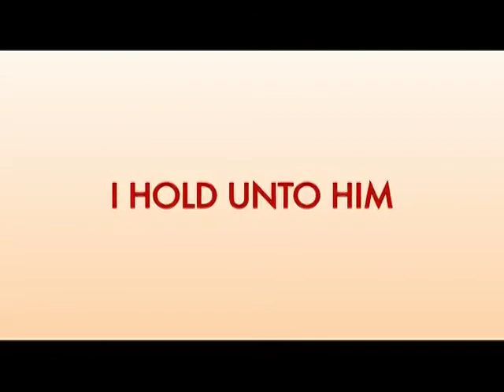I HOLD ONTO TRAILER